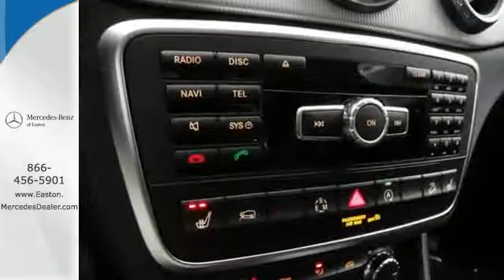New 2015 Mercedes-benz Gla-class Columbus OH Mercedes Benz Dealer, OH MN087500 - SOLD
Year: 2015
Make: Mercedes-benz
Model: Gla-class
Trim: GLA250
Engine: 2.0L I4 DI Turbocharged
Transmission: 7-Speed Automatic
Stock #: MN087500
VIN: WDCTG4GB7FJ087500

Address:
4300 Morse Crossing